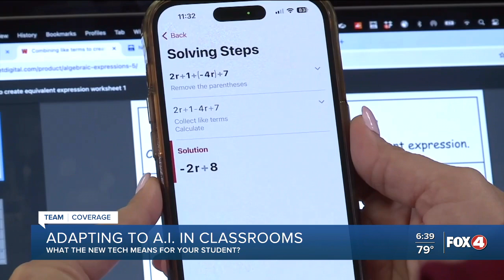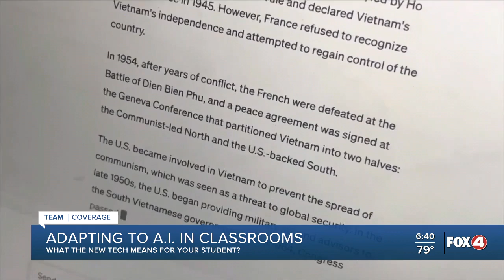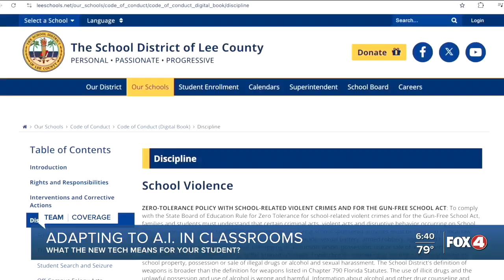When should students use AI for schoolwork?